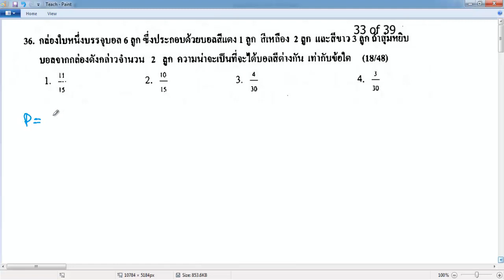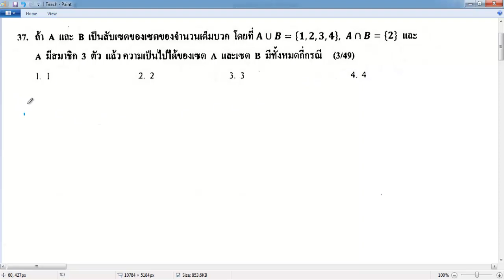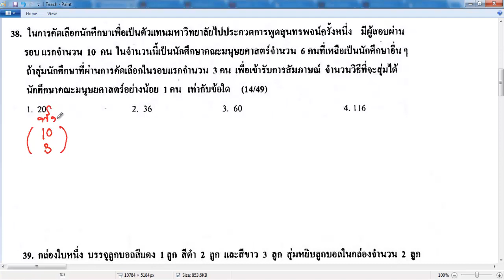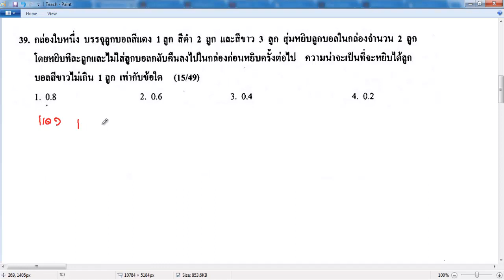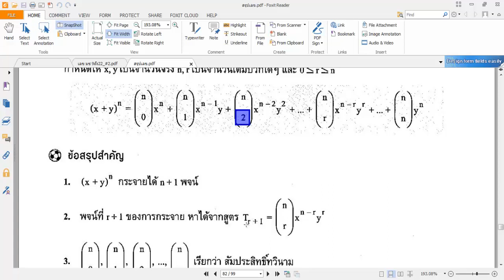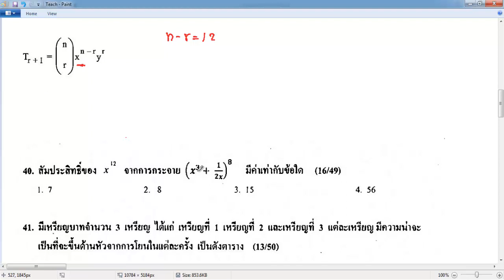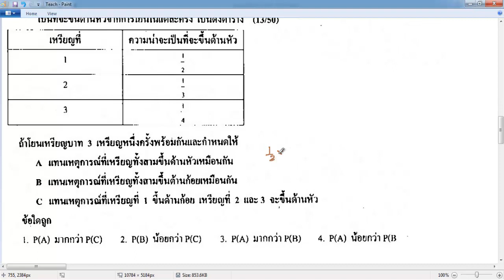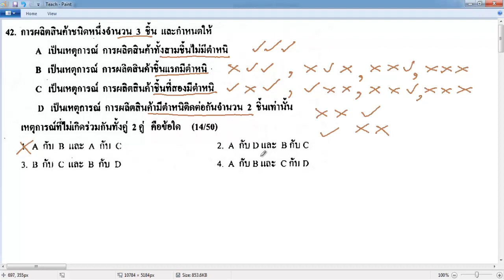MM6Re13102557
ความน่าจะเป็น # 1